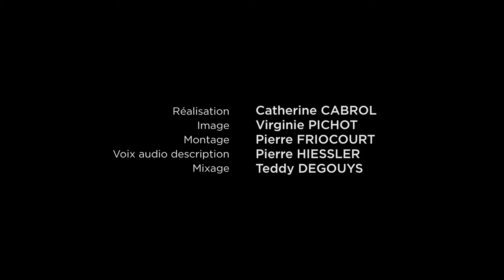VIOLENCES DU SILENCE - SEQ.8 SOLANGE